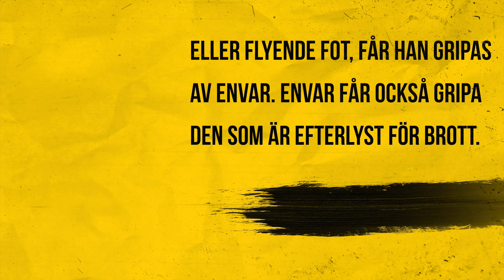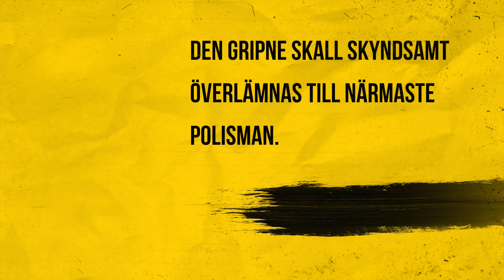NÄR FÅR MAN STOPPA EN TJUV?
I veckans avsnitt pratar vi om envarsgripande. Vi tar upp ett gammalt avgörande från hovrätten, som i kan framstå, ja,.. ni får bestämma själva!

Envarsgripande regleras i 24 kap 7 § RB (andra stycket). Det ger allmänheten rätt att ingripa vid brott. Generellt kan sägas att man har rätt att ingripa vid brott på bar gärning. Och man har rätt att hålla fast personen till polis kommer till plats.

en motsvarande regel finns i 24 kap BrB (1§ 2:a punkten), som stadgar att man har rätt att använda sig av våld i vissa fall, för att till ex återta egendom som bestulits.

Vi går igenom ett avgörande från hovrätten: 1998:90 och låter Er bestämma om huruvida avgörandet är rimligt eller ej.